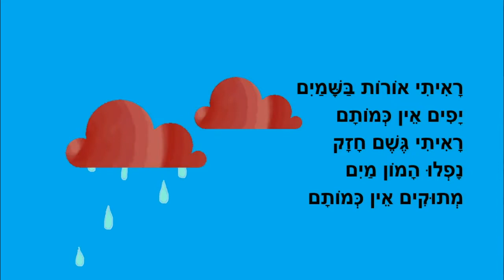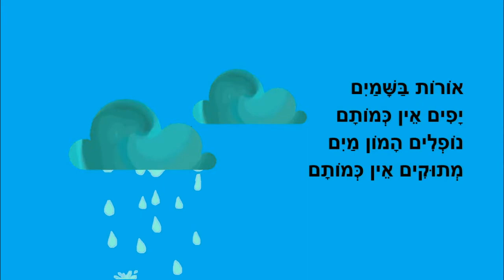שיר הגשם - לילדים - כתבה: ריקי זקן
שיר הגשם
לילדים